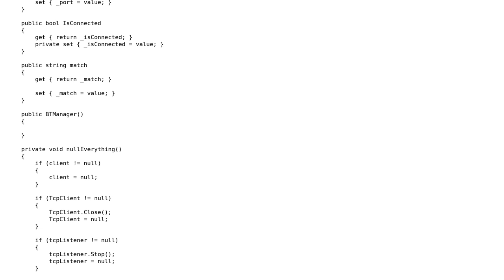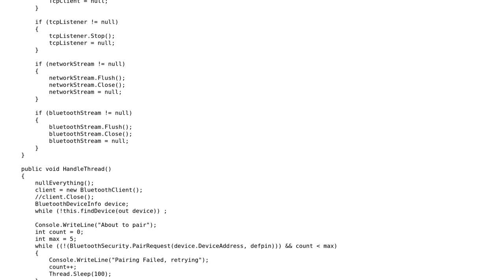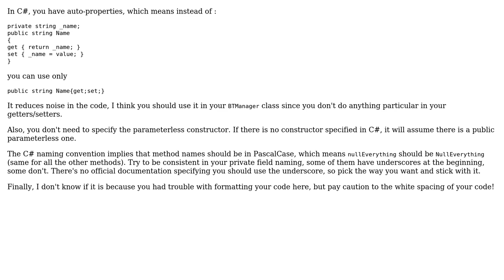Code Review: Mimicing a TCP connection (2 Solutions!!)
Code Review: Mimicing a TCP connection

With thanks & praise to God, and with thanks to the many people who have made this project possible! | Content (except music & images) licensed under CC BY-SA | Music | Images & others | With thanks to user RubberDuck user Malachi user James user IEatBagels and the Stack Exchange Network Trademarks are property of their respective owners. You are responsible for your own actions.